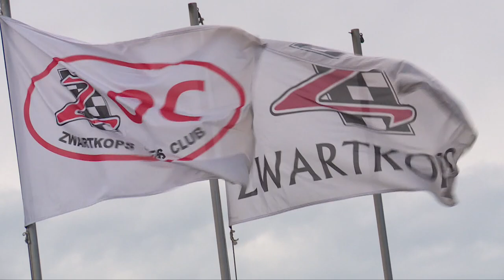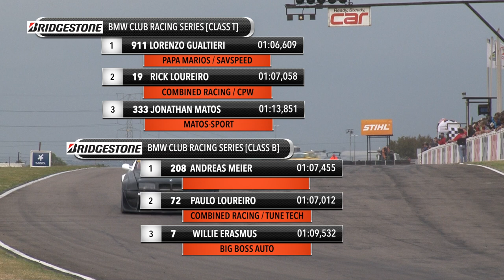Inland Championship, Season 3 Episode 5 @ Zwartkops Raceway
Highlights of Round 8 of the Inland Championship at Zwartkops Raceway